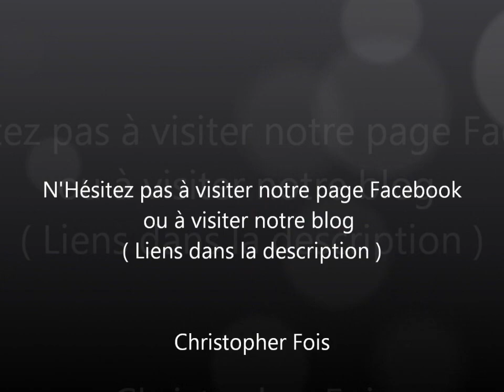Michael Mind - Show Me Love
.:CMR Radio:. ( Un petit Pouce Vert ne fait pas de mal :D )

N'hésitez pas à écouter CMR Radio :)